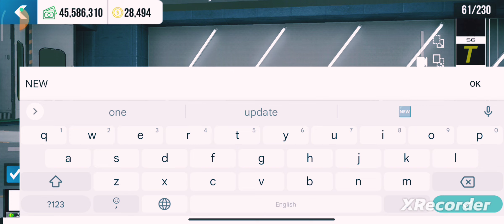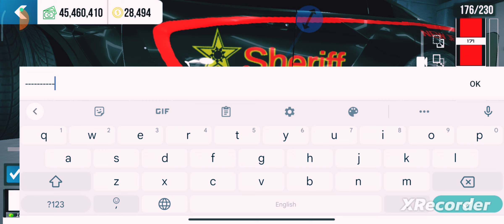Dodge Charger sheriff police department patrol